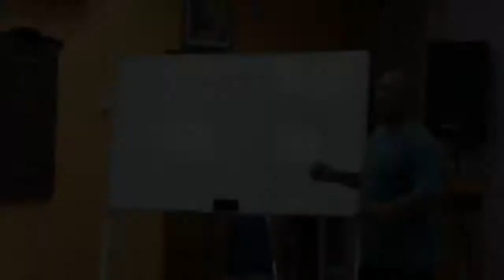SW conclave 2019 Pangkor Island